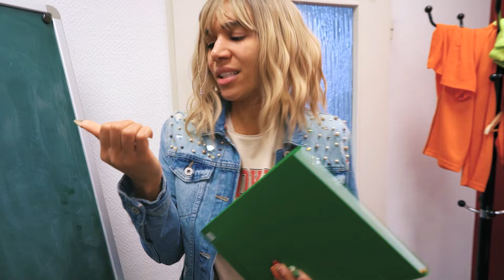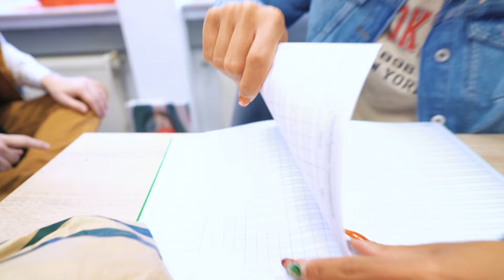WAHRHEIT oder PFLICHT! Schüler machen verrückte Challenge | Im Klassenzimmer #54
Bibo hat vorgeschlagen Wahrheit oder Pflicht im Klassenzimmer zu spielen! Aber wer meistert die verrückteste Aufgabe?

Wow! Du hast tatsächlich bis hierher gelesen! Deine EXTRA Frage: Habt ihr das Spiel auch schon mal gespielt?

Unsere Serien „Familie Vogel“, "Im Klassenzimmer", "Freunde WG" und viele mehr gibt es jetzt auch als Hörspiele auf Spotify, iTunes, Amazon und vielem mehr! Schaut da gern mal vorbei und hört rein, da kommen regelmäßig Folgen online!

29290